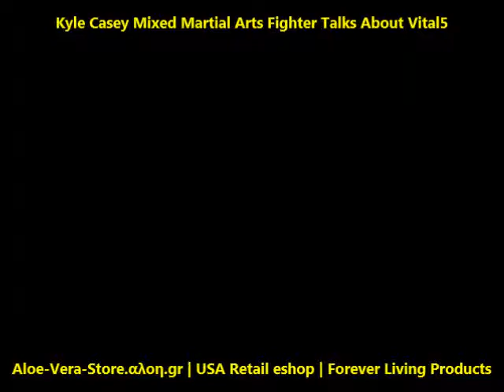Kyle Casey Mixed Martial Arts Fighter Talks About Vital5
Mixed martial arts fighter Kyle Casey trains as hard as anyone in MMA. Adding to his strength, determination, and sharp skills in the art, is his use of Forever Living's Vital5. It helps keep him at the forefront of goals with the energy and stamina provided by superior nutrients. Vital5 pack includes:
Aloe Vera Gel (4)
Forever Daily (1)
Forever Active Probiotic (1)
Forever Arctic Sea (1)
Forever Argi+ (1)